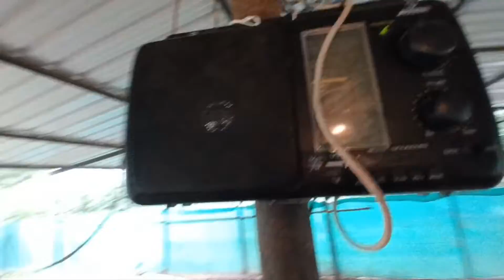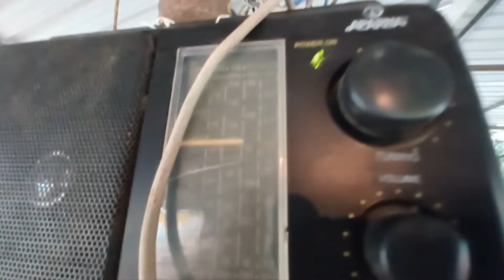मातीशी असलेले नाते गावाकडील जिवन villagelife farming shetimahiti शेती kutti machine